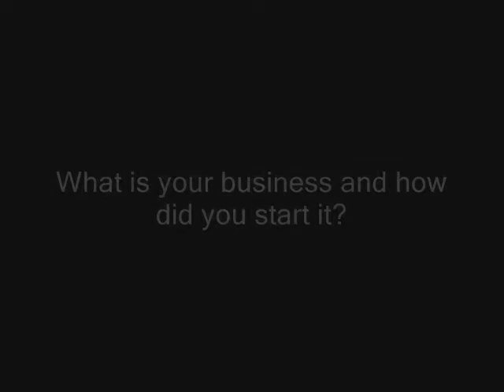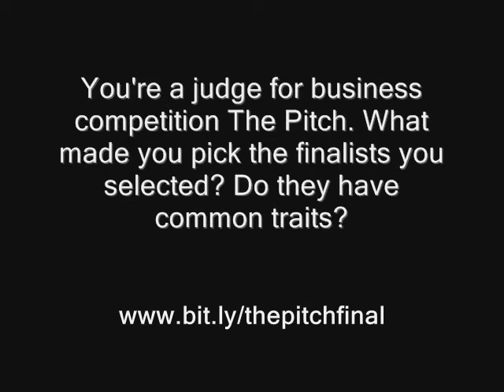Shaking up the accounting software sector and judging the UK's best small businesses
Darren Fell, founder of Crunch Accounting, is a judge in The Pitch 2012, BusinessZone.co.uk's search for Britain's best small businesses. In this video recorded at the semi-final of the competition in Liverpool, the serial entrepreneur explains how he started his latest company and his experiences selecting the best of British business.

If you'd like to see The Pitch 2012 finalists in action, buy a ticket for the Grand Final at London's legendary Ministry of Sound nightclub where six entrepreneurs will pitch for business support worth £50,000. Tickets cost only £10 and include a free drink.